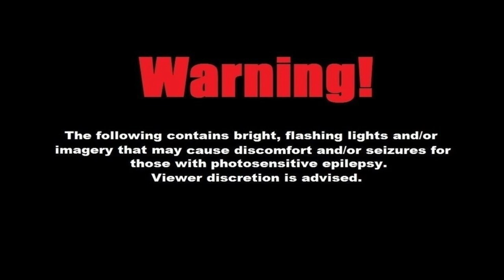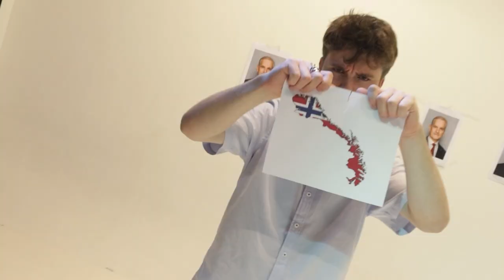Frontstreet Boys - Jonas Gahr Støre Disstrack [Official Music Video]